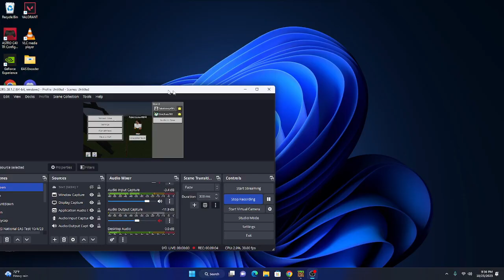KDUX World Project in Minecraft (Biggest Project Ever)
Here is one of my projects here in KDUX. This world is three years old, and this world has turned into a city world. It's still under construction so be prepared.

Thanks to these people who helped me out!